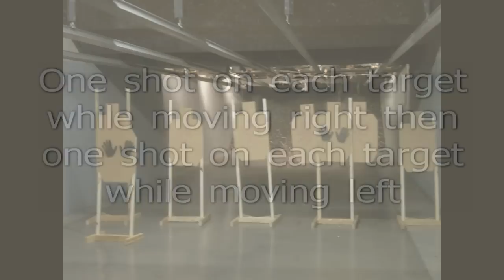IDPA Shooting On the Move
Shooting on the move at GADPA match.